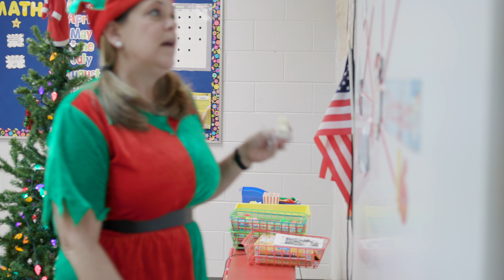Old Christmas Rd ULPS